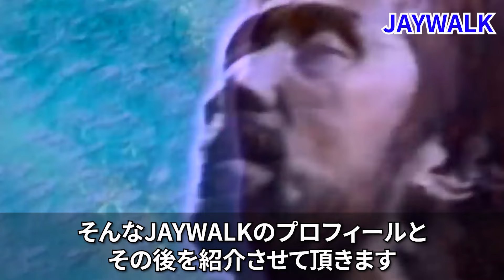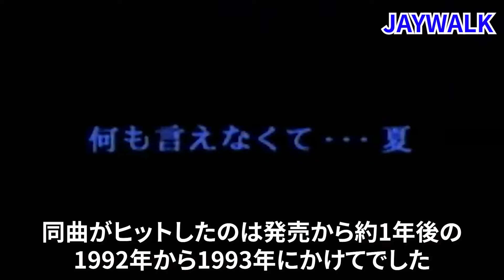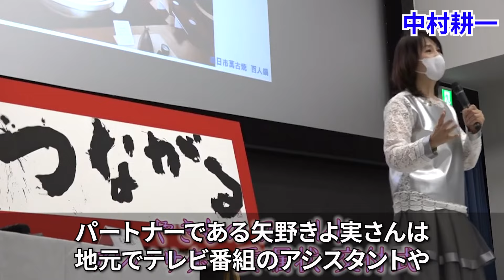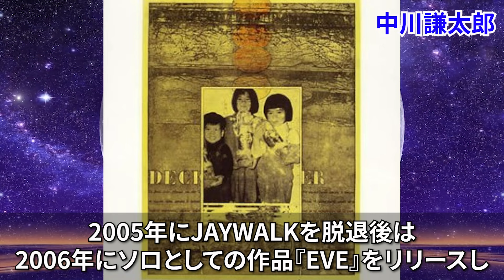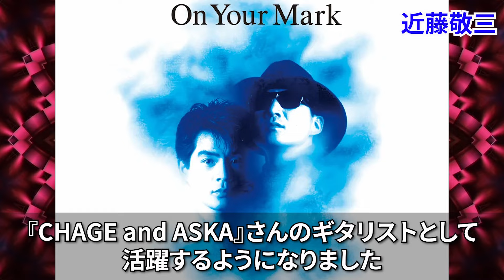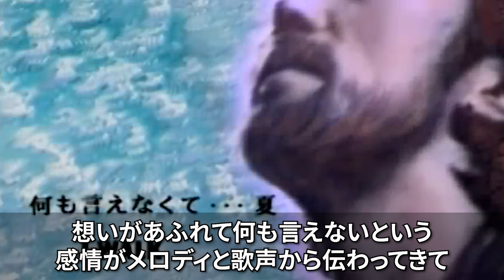【衝撃】コカイ○→復活！その後の人生がヤバすぎた…！？【JAYWALK】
私はJAYWALKの曲の中で『何も言えなくて…夏』が一番好きでした。
想いがあふれて何も言えないという感情がメロディと歌声から伝わってきて、聴いているとせつなくなります。
みなさまはどの曲が一番好きでしたか？
コメントして頂けると嬉しいです。